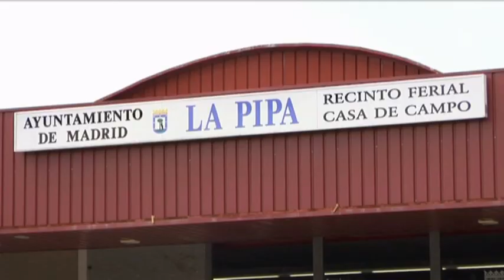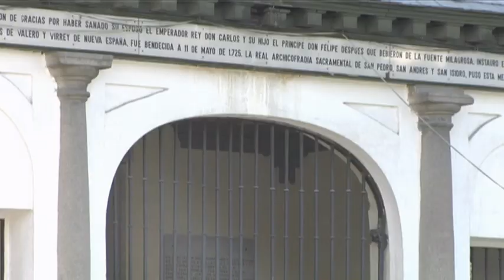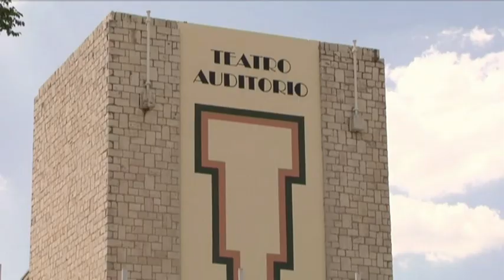Básicos de Madrid: Casa de Campo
La Casa de Campo es el mayor parque natural de Madrid con una superficie de zona forestal de 1.722 hectáreas. En su interior se encuentran el Zoo Aquarium de Madrid, el Parque de Atracciones, el Paseo de la Gastronomía, el Teleférico y diversas instalaciones deportivas.